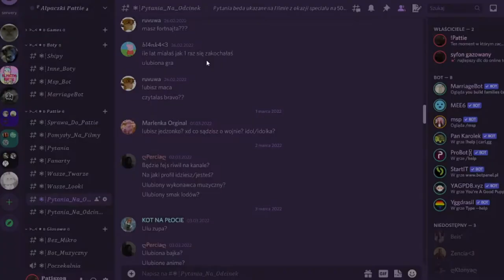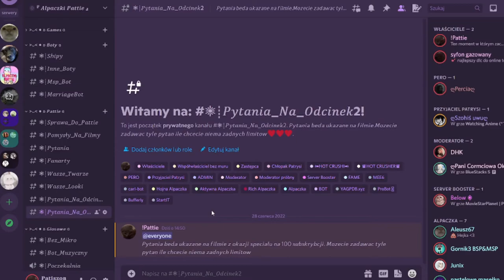SPECIAL 100 SUB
~♥KONTA NA MSP♥~
Vanísh - konto do uni

Pättíe - konto główne (dodaje za unikat/coś z kolekcji)

Andziünia - konto do live

// Kaeru // - konto do dripów

~♥INNE♥~
Dsc: 𝖕𝖆𝖙𝖎𝖘𝖟𝖔𝖓#0002